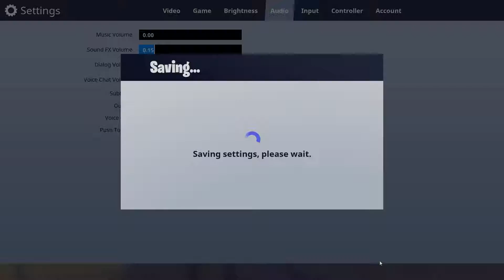Episode 001 - Fortnite Duos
Watch us catch more Ls this week! Every win we've had has been off record :):)

Comment, Like & Sub fam.